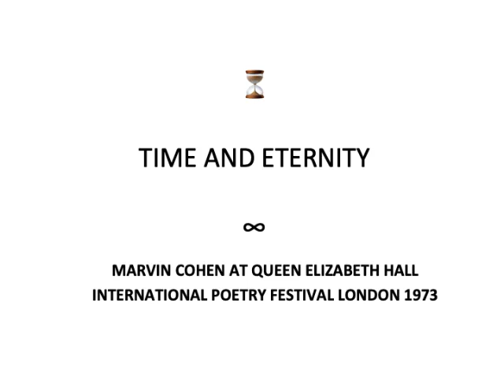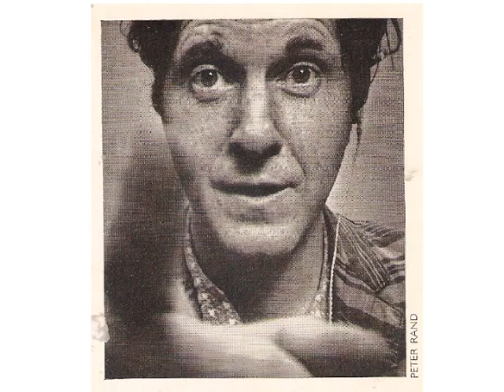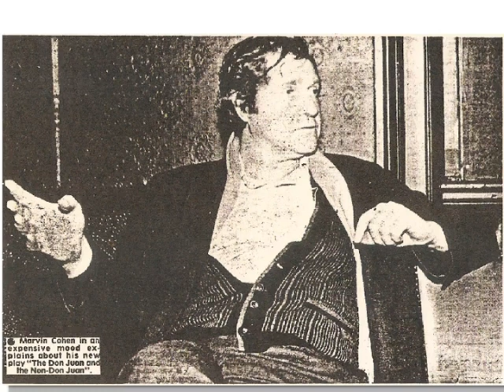Marvin Cohen Reading at Queen Elizabeth Hall, London 1973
Born in 1931, Marvin Cohen's old and new works are
available from the Tough Poets Press and the Sagging Meniscus Press.
Slideshow compiled by Colin Myers.